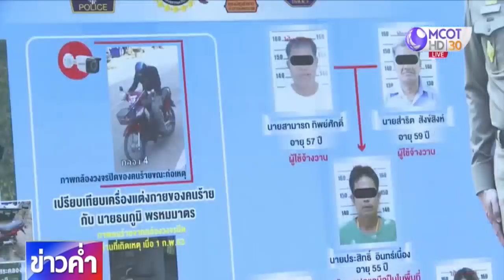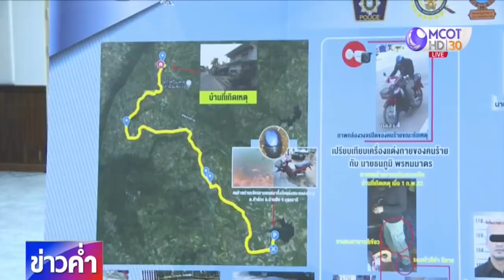หวิดรุมประชาทัณฑ์ ขณะทำแผนฆ่า "กำนันเตี้ย"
นี่เป็นภาพความวุ่นวายที่ชาวบ้าน ตำบลผาตั้ง อำเภอสังคม จังหวัดหนองคาย พยายาม    เข้าไปรุมประชาทัณฑ์ นายธนภูมิ พรหมมาตร มือปืน ขณะที่ ตำรวจภูธรสังคมและตำรวจสืบสวนภูธรจังหวัดหนองคาย ควบคุมตัวไปทำแผนประกอบคำรับสารภาพ บริเวณบ้านเลขที่ 152 หมู่ 6 บ้านดงต้อง ต.ผาตั้ง

ซึ่งเป็นบ้านของกำนันเตี้ย และเป็นจุดที่นายธนภูมิ ขี่จักรยานยนต์สีแดงไปดูลาดเลา ก่อนขี่รถไปจอดหน้าบ้านหลังดังกล่าว ซึ่งเป็นเป็นร้ายขายของชำ จากนั้นนายธนภูมิ เดินไปในร้านและใช้อาวุธปืน ขนาด 11 มม.ยิงขมับกำนันเตี้ย จนเสียชีวิตคาห้องครัว เหตุเกิดเมื่อช่วงเช้าวันที่  1 กุมภาพันธ์ที่ผ่านมา

โดยระหว่างการทำแผน มีการระดมกำลังตำรวจจากกองบังคับการตำรวจภูธรจังหวัดหนองคาย และพื้นที่ใกล้เคียง ไปคอยดูแลความปลอดภัยอย่างหนาแน่น ซึ่งในวันนี้มีการนำตัวนายธนภูมิมือปืนไปทำแผนประกอบคำรับสารภาพเพียงคนเดียว เพราะผู้ต้องหาอีก 4 คน ที่ ร่วมขบวนการ คือ นายสามารถ ทิพย์ศักดิ์ อดีต กำนันตำบลสมอทอง อ.ท่าชนะ จังหวัดสุราษฎร์ธานี นายสัมฤทธิ์ สังข์สิงห์ หรือ เสี่ยช้าง คนจ้างวาน นายประสิทธิ์ อินเนื่อง คนรับงาน และดูแลมือปืนในพื้นที่ และนางสาวพนิดา จุนเด็น ภรรยามือปืน ยังให้การปฏิเสธ
นอกจากนี้ระหว่างการทำแผนมีนายพิเดช วงค์ศิริ สามีของ กำนันเตี้ย และครอบครัว ไปดูหน้าผู้ต้องหา แต่ นายพิเดช ยังทำใจไม่ได้ ร่ำไห้ตลอดเวลา

ซึ่งหลังจากเสร็จสิ้นการทำแผน ตำรวจได้ควบคุมตัว นายธนภูมิ กลับไปควบคุมต่อที่ สภ.สังคม ก่อนที่เช้าวันพรุ่งนี้ ตำรวจจะควบคุมตัวผู้ต้องหาทั้ง 5 คน ไปขออำนาจศาลจังหวัดหนองคาย ฝากขังผัดแรก พร้อมคัดค้านการประกันตัว เนื่องจากเป็นคดีอุฉกรรจ์ เสทือนขวัญ เป็นที่สนใจของสังคม หากอนุญาติให้ประกัน ผู้ต้องหาอาจหลบหนีออกมายุ่งเหยิงกับพยานหลักฐานได้

คดีนี้ตำรวจใช้เวลาสืบสวน 15 วัน จนสามารถจับกุม 5 ผู้ต้องหา ประกอบด้วย นายสามารถ ทิพย์ศักดิ์ อดีต กำนันตำบลสมอทอง อ.ท่าชนะ จังหวัดสุราษฎร์ธานี นายสัมฤทธิ์ สังข์สิงห์ หรือ เสี่ยช้าง คนจ้างวาน นายประสิทธิ์ อินเนื่อง คนรับงาน และดูแลมือปืนในพื้นที่ นายธนภูมิ พรหมมาตร มือปืน และนางสาวพนิดา จุนเด็น ภรรยามือปืนได้เมื่อวานนี้

โดยผู้บัญชาการตำรวจแห่งชาติ นำทีมแถลงด้วยตัวเองที่ กองปราบปราม ยืนยัน มีหลักฐานดำเนินคดีได้ทุกคน แม้ว่าจะมีนายธนภูมิ มือปืน รับสารภาพเพียงคนเดียว โดยหลักฐานสำคัญ คือ ภาพจากกล้องวงจรปิดขณะก่อเหตุทั้งที่บ้านกำนันเตี้ย จากนั้นนำรถจักรยานยนต์ที่ใช้ก่อเหตุ ไปทิ้งในอ่างเก็บน้ำห้วยสระคลองใหญ่ตำบลคำด้วงอำเภอบ้านผือจังหวัดอุดรธานี นอกจากนี้ การตรวจกล้องวงจรปิดในจุดอื่น ยังพบหลักฐานเพิ่ม คือ ก่อนเกิดเหตุนาย ธนภูมิมือปืน และนางสาวพนิดา ภรรยาได้ขับรถยนต์ฮอนด้าสีดำ มาวนเวียนดูที่จุดเกิดเหตุ ก่อนวันเกิดเหตุ จากนั้นหลังเกิดเหตุได้นำรถจักรยานยนต์มาทิ้งที่คลองสระคลองใหญ่ อำเภอบ้านผือ อุดรธานี โดยมีรถยนต์โตโยต้าสีขาวขับพานายธนภูมิ มือปืนหลบหนีจากจุดทิ้งรถจักรยานยนต์ ก่อนมาเปลี่ยนเป็นรถยนต์นิสสันสีแดงที่มีนายประสิทธิ์ อ้นเนื่อง คนรับงานขับพานายธนภูมิไปส่งขึ้นรถยนต์ฮอนด้าซีวิคสีดำ ที่บริเวณแยกน้ำโมงอำเภอท่าบ่อ จังหวัดหนองคาย ซึ่งมีนางสาวพนิดาขับรถมารอรับนายธนภูมิก่อนหลบหนีไปที่จังหวัดสุราษฎร์ธานี

นอกจากนี้ยังมีพยานหลักฐานโดยก่อนเกิดเหตุนายสามารถ ได้โอนเงินให้นายธนภูมิบางส่วน และหลังเกิดเหตุโอนให้อีก 70,000 บาท ส่วนปมสังหาร มาจาก ที่ นายสามารถ และนายสัมฤทธิ์ เสียประโยชน์ จากการถูกยึดคืน ที่ดิน ส.ป.ก. เนื้อที่ 120 ไร่ ในอำเภอสังคม หลังมีปฏิบัติการทวงคืนผืนป่า โดยก่อนหน้านี้ นายสามารถ และนายสัมฤทธิ์ ได้ลงทุนซื้อที่ดินดังกล่าวไปเพื่อทำสวนยาง แต่กำนันเตี้ยได้รับเรื่องร้องเรียนจากชาวบ้านเรื่องที่ดิน จึงเข้าไปช่วยชาวบ้านทวงความยุติธรรม จนสามารถทวงที่ดินคืนที่ดินกลับมาให้ชาวบ้านได้ ทำให้ผู้จ้างวาน ทั้ง 2  เสียประโยชน์ ไม่พอใจ จึงนำไปสู่การจ้างวางฆ่ากำนันเตี้ย นอกจากนี้ยังจะมีการทวงคืนผืนป่า   ในพื้นที่เพิ่มเติมอีก โดยผู้ตายมีส่วนช่วยจัดการเรื่องทวงคืนนี้ด้วย ยิ่งทำให้ผู้จ้างวานทั้ง 2 คน ไม่พอใจ และกลัวว่า ถ้ามีการทวงคืนผืนป่าอีกจะได้รับความเสียหายมากกว่าเดิมอีก